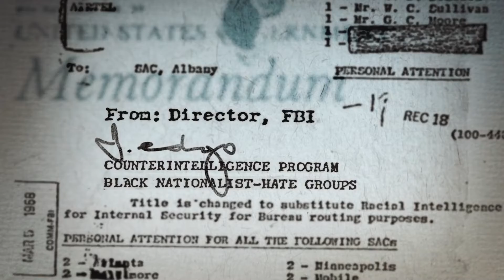Zwiastun: Czarne Pantery, Awangarda Rewolucji (2015)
(Włącz napisy polskie w youtube)

Cafe Kryzys w Syrenie zaprasza na pierwsze spotkanie z cyklu „Ruchy wyzwoleńcze i rewolucyjne”: dyskusję wokół Czarnych Panter ze Zbigniewem M. Kowalewskim – z-cą redaktora naczelnego Le Monde Diplomatique, a także na najnowszy, fascynujący film dokumentalny „Czarne Pantery: Awangarda Rewolucji” (2015, reż. S. Nelson). Spotkanie poprowadzi Maria Burza (Kolektyw Syrena).

Spotkanie 13 maja, godz. 18
ul. Wilcza 30

Zdaniem wielu, w USA Czarne Pantery (w oryg. The Black Panther Party for Self Defense) w latach 60. były najważniejszym masowym ruchem rewolucyjnym od czasu wielkich strajków robotniczych przed I wojną światową, koordynowanych przez anarchistyczny związek Robotników Przemysłowych Świata.

Utworzone 50 lat temu, w październiku 1966 roku, Czarne Pantery wyłoniły się z ruchu na rzecz wyzwolenia czarnych, zawiązanego już dekadę wcześniej wokół tak znanych postaci jak Malcolm X, Martin Luther King Jr., Ella Baker, Rosa Parks itd. Porwania, więzienie, morderstwa i inne przejawy bezkresnej przemocy stosowanej wobec ruchów pacyfistycznych przez rząd USA i białych fundamentalistów, wywołały potrzebę aktywnej samoobrony. Z taką strategią ruszyła do akcji niewielka grupa czarnoskórych działaczy w Oakland, skupiająca się na przeciwdziałaniu przemocy policyjnej. Co się zaczęło od dokumentacji i interwencji wobec brutalności policji, szybko przerodziło się w szeroki ruch na rzecz radykalnej zmiany stosunków społecznych.

Czarne Pantery, których wizerunkowa moc wiązała się z obrazami demonstracji w towarzystwie broni, organizowały tuziny programów społecznych, jak np. darmowe kliniki zdrowia, szkoły podstawowe i edukację polityczną, darmowe śniadania dla dzieci, paczki z jedzeniem itd. Systemowi opartemu na wyzysku, polityce imperialnej i brutalnym rasizmie, Czarne Pantery
przeciwstawiały solidarność, internacjonalizm i aktywną walkę o godność. Grupa ta wypracowała dziesięć podstawowych postulatów pt. “Czego chcemy, w co wierzymy”, kolportowanych w każdym wydaniu własnej gazety: 1. Chcemy wolności. 2. Chcemy pełnego zatrudnienia dla naszych ludzi [czarnych ludzi]. 3. Chcemy końca okradania naszej czarnej społeczności przez białego człowieka 4. Chcemy godnego dachu nad głową, odpowiadającego potrzebom ludzkich istot. 5. Chcemy edukacji, która nakreśla prawdziwe oblicze tego dekadenckiego społeczeństwa USA. (...)

Przekonująca strategia działania rozpowszechniła się w zawrotnym tempie na terenie Stanów Zjednoczonych. W szczytowym okresie aktywności, Pantery sprzedawały tygodniowo 250 tysięcy egzemplarzy własnej gazety, a organizacja cieszyła się 90% poparcia wśród czarnoskórych mieszkańców dużych amerykańskich miast. Rosnącą popularność i rolę Panter w USA na swój sposób doceniły władze, w tym ówczesny prezydent Nixon i szef FBI J. Edgar Hoover, który uznał Pantery za „Największe zagrożenie dla bezpieczeństwa USA”.

Na pierwszym spotkaniu Cafe Kryzys z cyklu “Ruchy wyzwoleńcze i rewolucyjne”, przyjrzymy się powstaniu Czarnych Panter, ich działalności i programowi, a także kontrowersjom towarzyszącym tej organizacji. Porozmawiamy o ich odgórnej strukturze organizacyjnej, roli kobiet w grupie, a także o represjach ze strony FBI, która w ramach programu COINTELPRO skutecznie rozbiła ruch Czarnych Panter opierając się na morderstwach i więzieniu najaktywniejszych działaczy oraz zalewając ulice biedoty ciężkimi narkotykami (w 1970 roku liczba uzależnionych w USA sięgała 300 tysięcy, aby po 25 latach urosnąć do 3 milionów).

Porozmawiamy także o spuściźnie Panter dzisiaj w USA i o tym, w jaki sposób doświadczenie czarnoskórych ludzi w USA przekłada się na warunki bytu w kraju nad Wisłą, której kolejni ministrowie spraw zagranicznych, ukradkiem lub otwarcie wskazują na “murzyńską mentalność Polaków”, w zamian proponując karykaturę polskiego imperializmu.